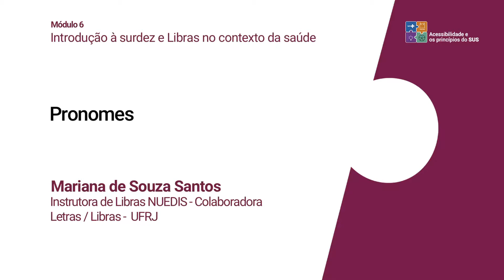Módulo 6 | 6/15 - Pronomes pessoais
Módulo 6 - Curso Acessibilidade e os princípios do SUS.